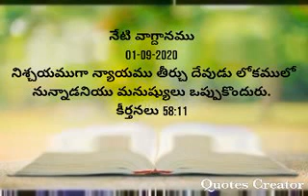నేటి వాగ్దానము 01-09-2020 నిశ్చయముగా న్యాయము తీర్చు దేవుడు లోకములో నున్నాడు